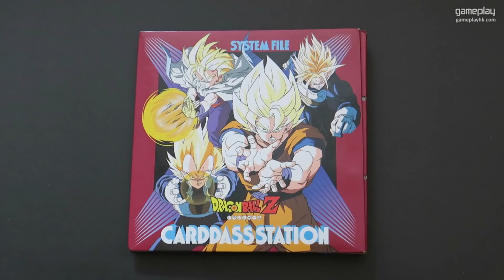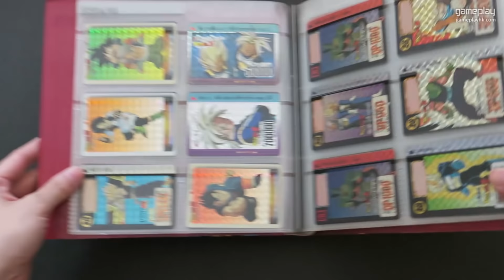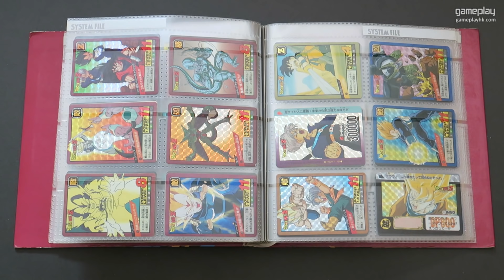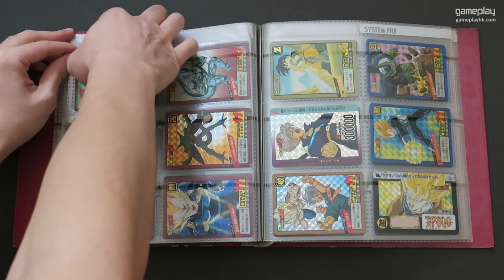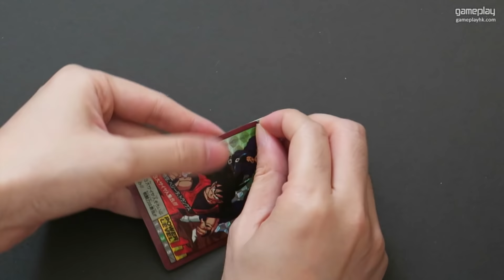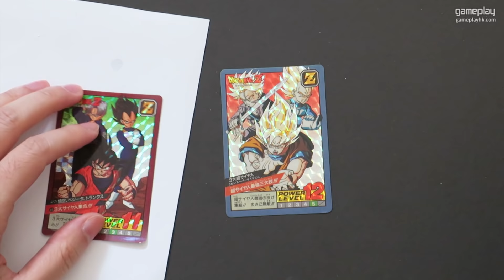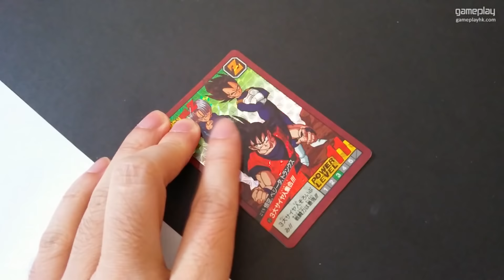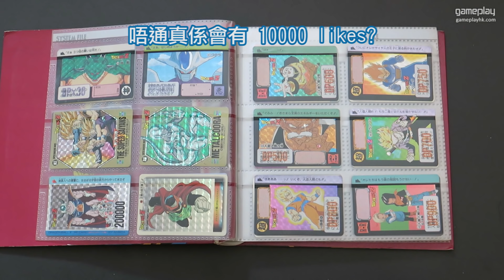【找數】我要搣閃中閃 | Eli 廿幾年前珍藏 | 龍珠閃卡 (萬變咭)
上一條片有 1000 Likes 答應大家會搣閃中閃

今集我 Eli 忍痛找數了!

70 / 80 後的童年回憶，有冇網友可以一齊吹下水?
記住 Share & like 喎, 1000 likes 搣閃中閃

dokkan battle